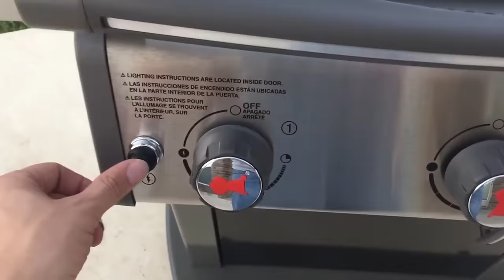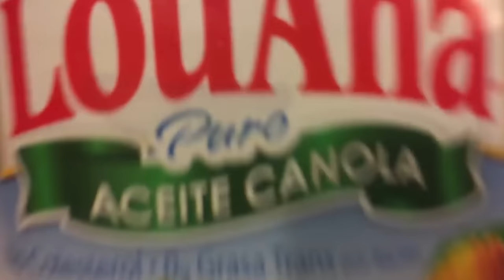Music Remix - Space Time (Michael Mix)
A combination of sounds and beats that will take you through space and time featuring the many noises of Michael Jones!
Music Remix by Jen and Pete Coomber

Flying through space while loving ourselves!